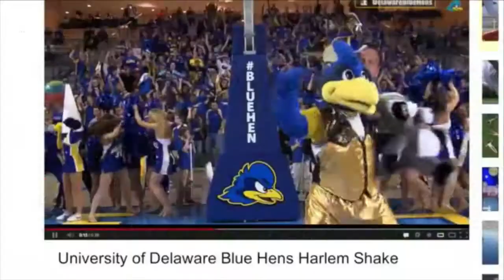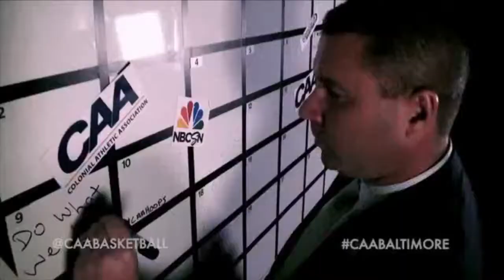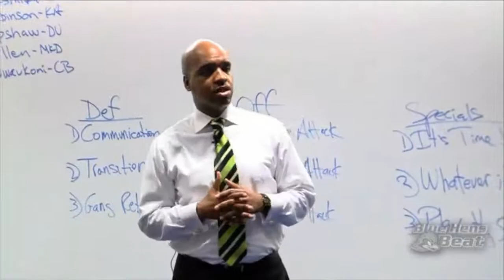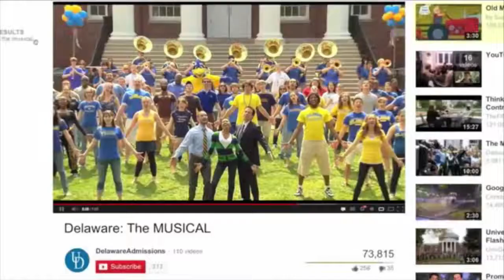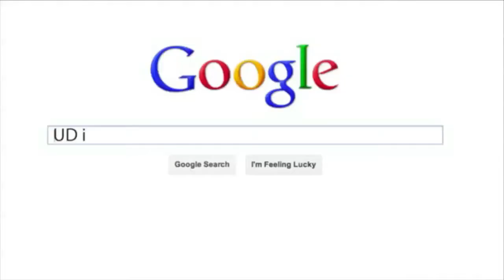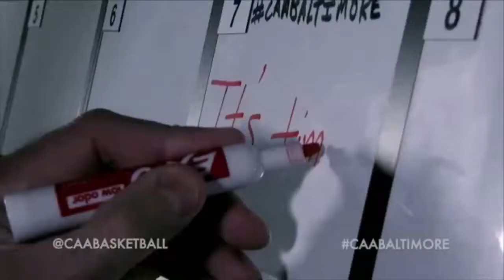Blue Hens Playback - Women's Basketball vs. Drexel (1/19/14)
From January 19, 2014. Drexel hands Delaware its first home CAA loss of the year 61-52